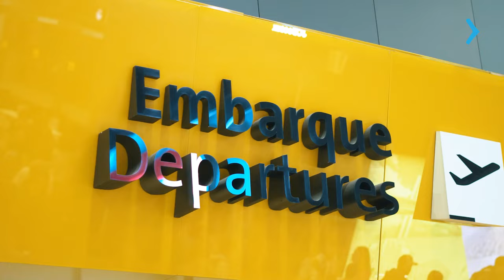PÂMELLA CAMPOS, ESTUDANTE DO GEORGIAN COLLEGE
Conheça o Pâmella, estudante do Georgian College e saiba como a On Education a ajudou, juntamente com sua família, a realizar o sonho de morar no Canadá!

Quer saber mais? Acesse e converse com o representante oficial do Georgian College no Brasil. Vamos ajudá-lo a dar o próximo passo em direção ao seu sonho de estudar no Canadá!!